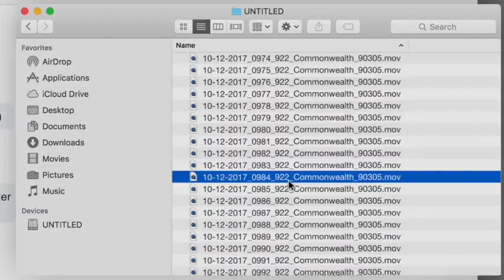The Valiant Horror Film | ColdIvys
OMG WTF COLDIVYS (thanks)